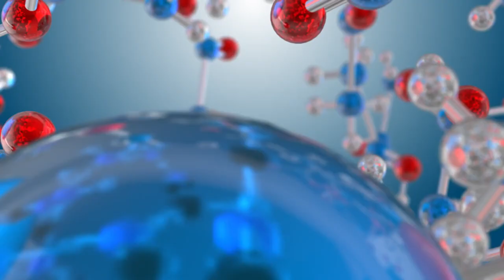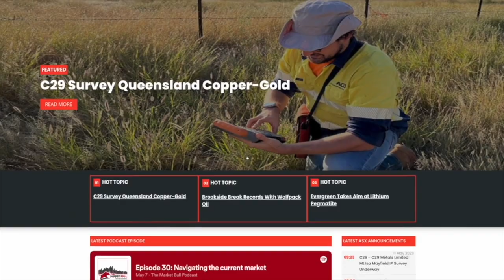i-bodies and Beyond with Tim Oldham from AdAlta.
Dr Tim Oldham is the CEO and Managing Director of AdAlta listed on the ASX 1AD (ASX: 1AD). AdAlta is a clinical stage biotechnology company developing a unique range of new drug treatments. Tim talked about the history of the company and what i-bodies are. Tim explained in depth AD-214 and the drugs application for a range of fibrosis treatments such as lungs, liver, eyes and kidney. AdAlta is developing the CAR-T treatment with Carina Biotech which could revolutionise cancer tumour treatment.

Please note, the topics and stocks discussed in this podcast are not financial or investment advice.